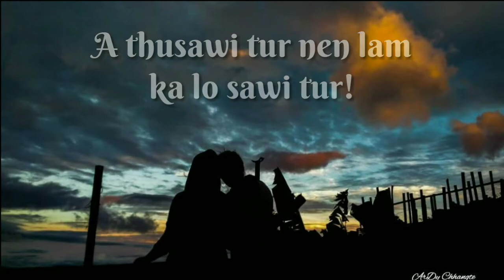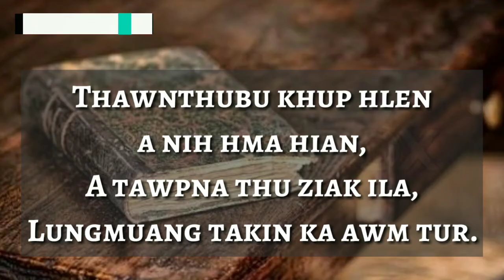Thinlung Ngui Mittui|Mizo Poetry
~ Thinlung Ngui Mittui ~

Ka tel loin i la hlim dawn tih ka hriat lai khan,
Tawrh dan tur lo zir ni ila,
Ka mittui a hnam lo tur.

Hmana kan titi dun ang khan,
Mi dang i titipui dawn tih hria ila,
A thusawi tur nen lam ka lo sawi tur!

Ka tel loa i nuih lai hian,
Ka kianga i nuih lai khan lo en reng che ila,
Tuna i nui hian mi vel lo tur.

Ka tel loa zan rei tak tak thleng i online lai hian,
Khatih lai khan lo in-friend lo ila,
Ka hring ve reng lo tur!

Ka tel lohna thil i update chang hian,
Like turin ka kut a che thei lo a,
Hmu lo law law ila a tha tur.

Kan thawnthu kan ziah lai khan,
Tah leh nuih kan fawm a,
Tunah dan rual lohin mittui a sur ta!

Thawnthu mawi a chul lai mek hian,
Sentence khat tal ziak dun leh ila,
Thinlung damin ka awm tur!

Thawnthubu khup a nih hma hian,
A tawpna thu ziak ila,
Lungmuang takin ka awm tur.

Pic: Phontography Mizo (Facebook Group)

Min lo SHARE sakin, min lo LIKE sak ve la...kan va lawm dawn em.